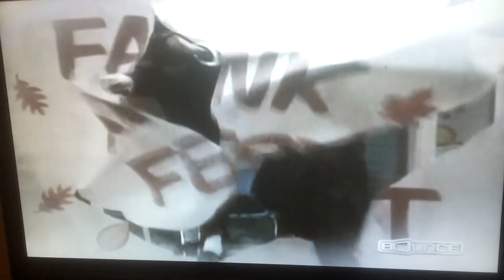3x07 The Parent'hood- Clothes Call pt2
Zaria wears a sexy dress to a school dance and jerri allow her to wear it to the dance but robert feels that it draws the wrong message.
all rights to warner bros.